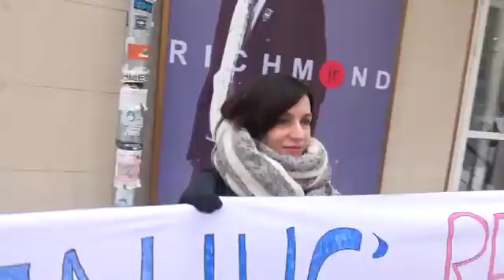Maia Sandu, declaraţii din 2 martie 2018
Miting PAS la hotelul unde are loc conferinţa unde are loc conferinţa „Georgia, R. Moldova și Ucraina: Parteneriatul Estic şi provocările actuale de securitate”